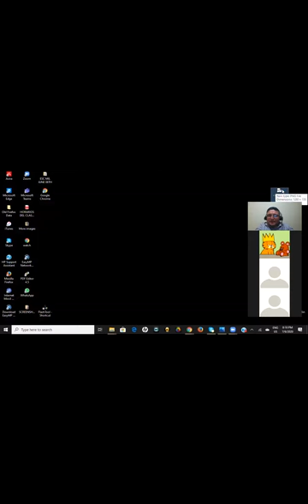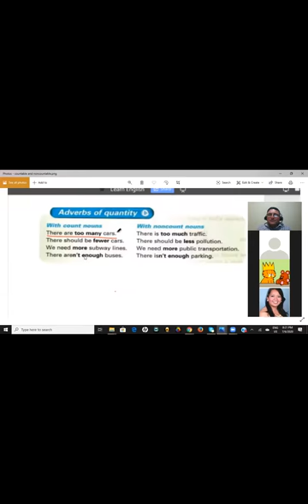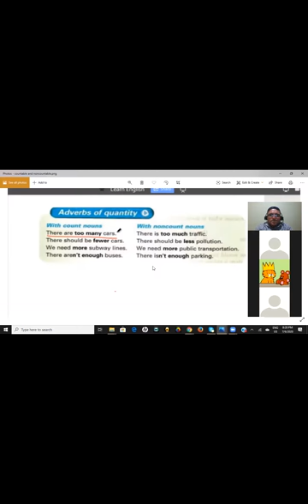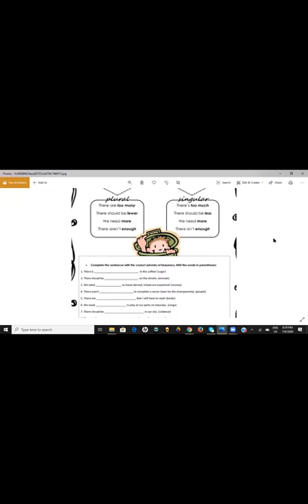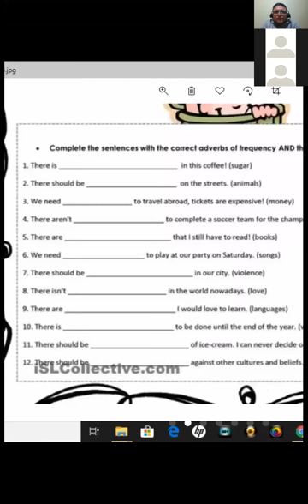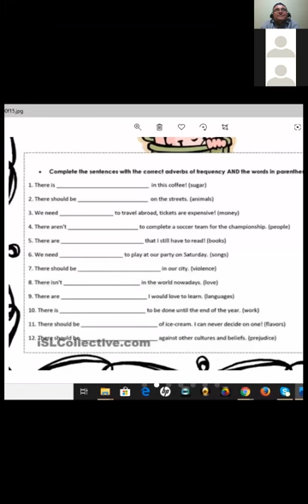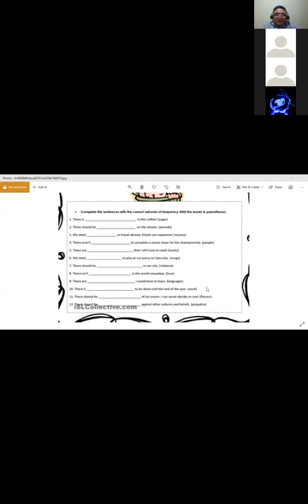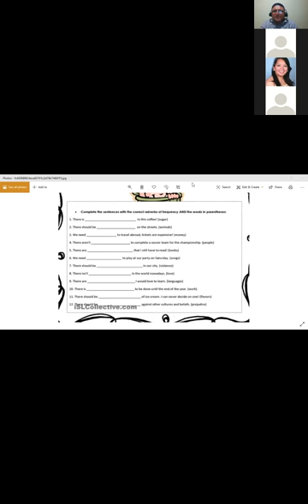JULY 06TH-ADVERBS OF QUANTITY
JULY 06TH-ADV OF QUANTITY